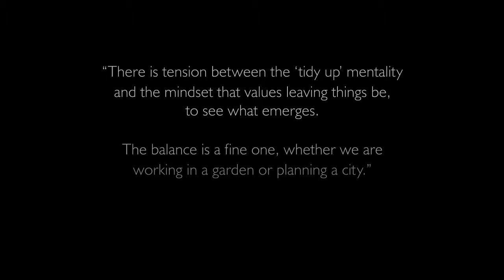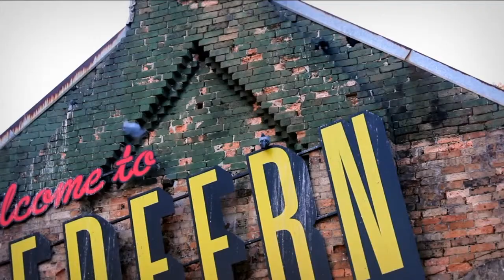"The Edge" by Nathan Burke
Won first place in the 2014 Footprints Film Festival.